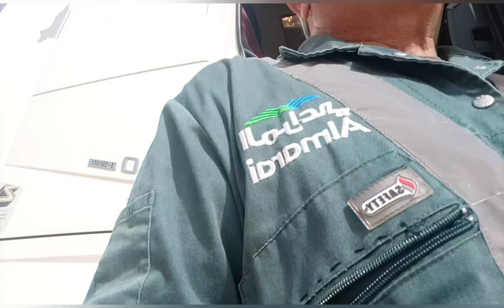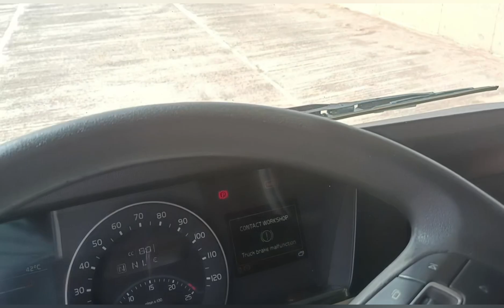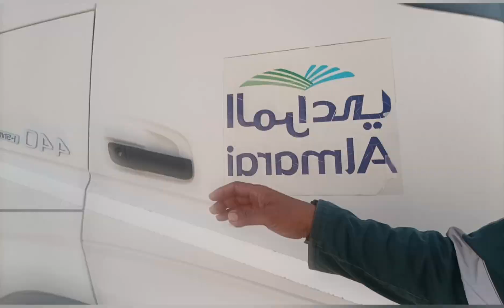UNLOADING @AL DANAH FARM